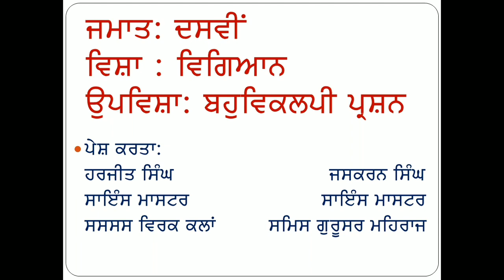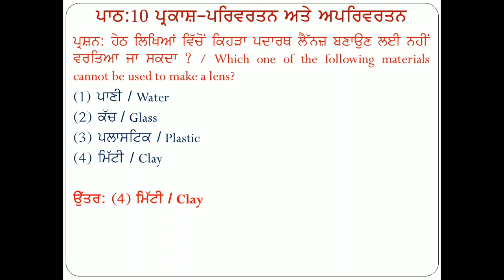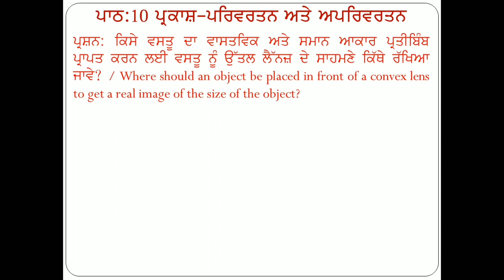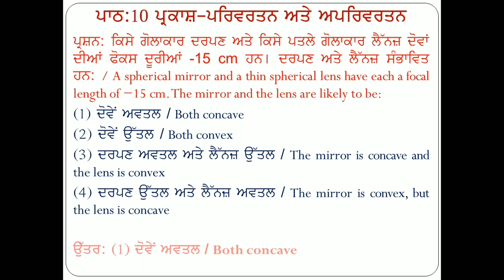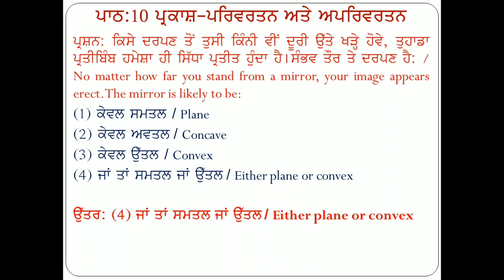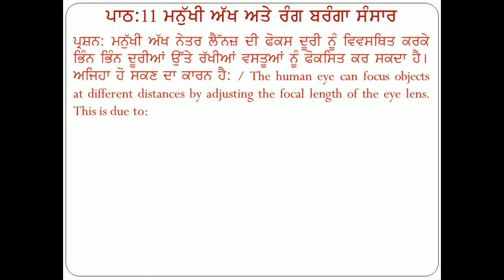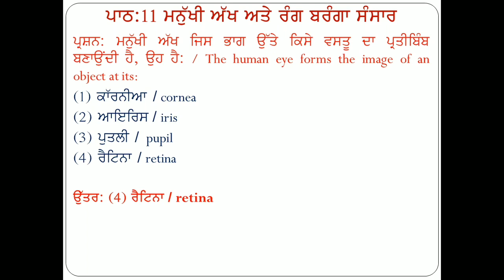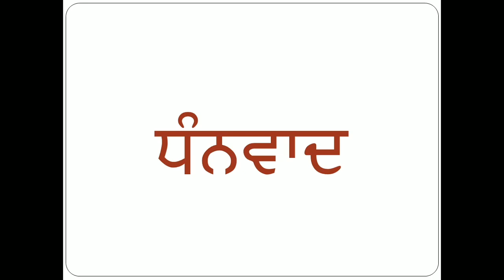Science Class 10 MCQ PART-3 / Chapter 10 and 11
# Revision
# punjabi Medium
# English Medium